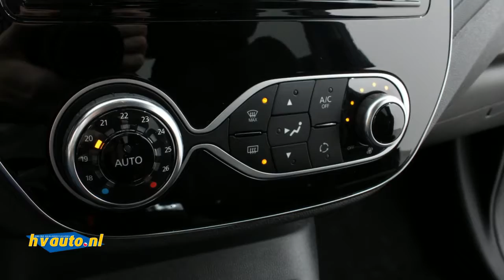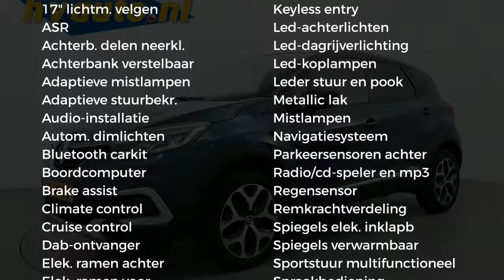Renault Captur 1.5 DCI 90PK INTENS | Navi R-Link | Clima | Nieuw model